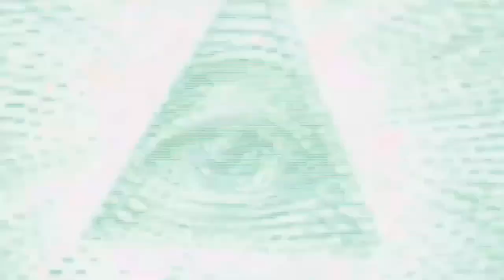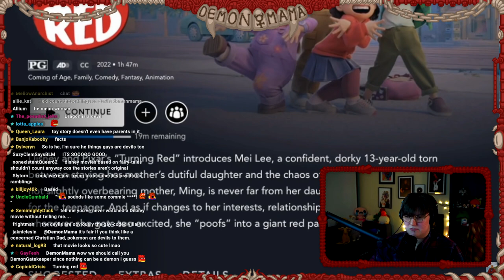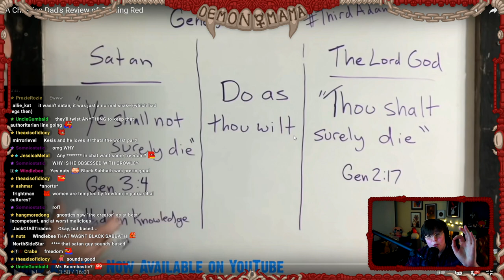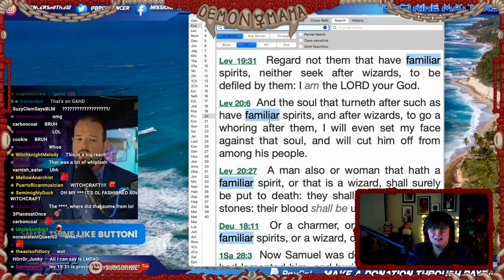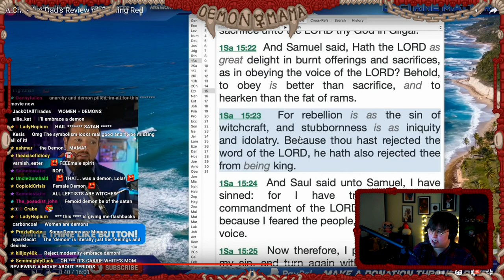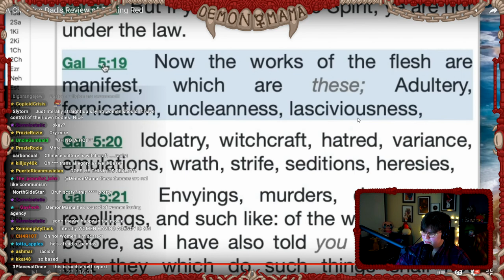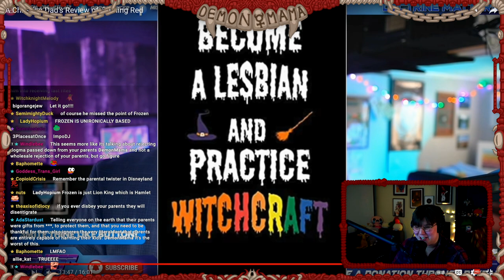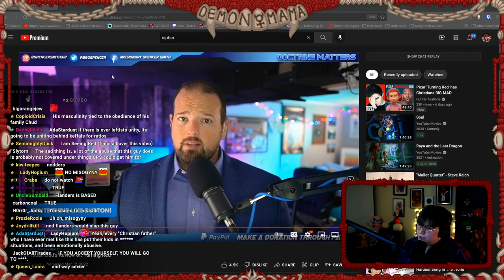Turning Red Is a Conservative's NIGHTMARE